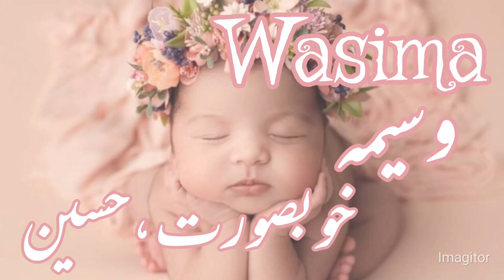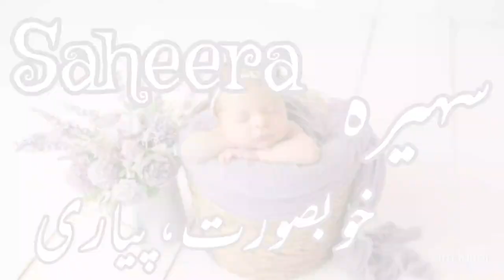Top Islamic Muslim Girls Name with meaning//Unique stylish Girls name in Urdu//Daily tips with Asma